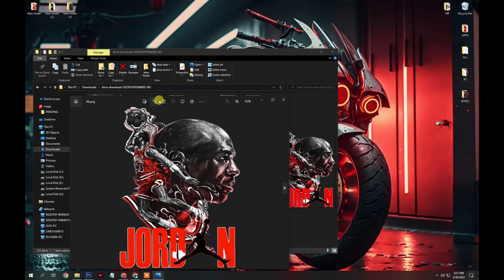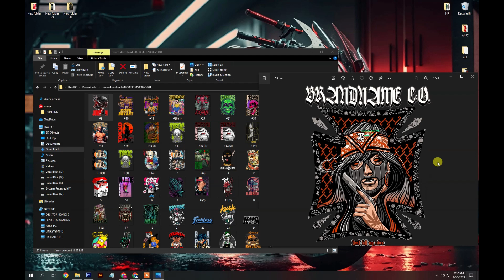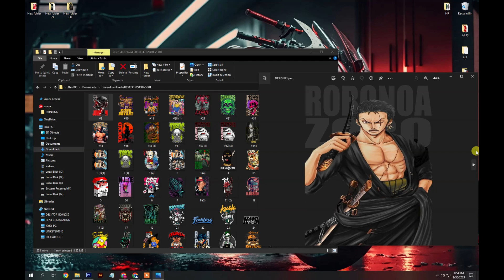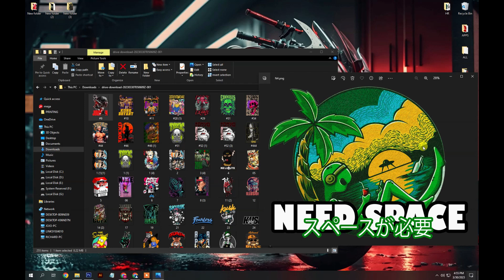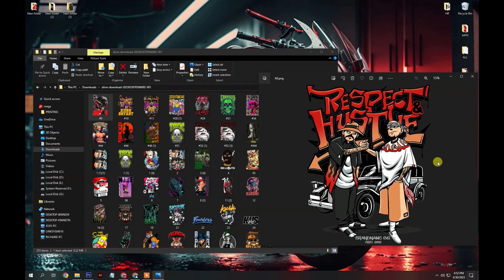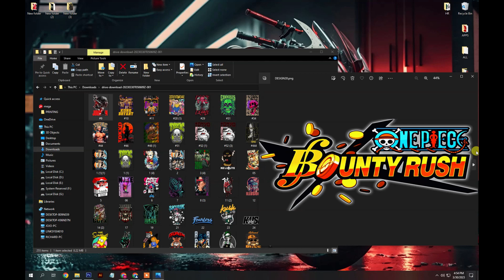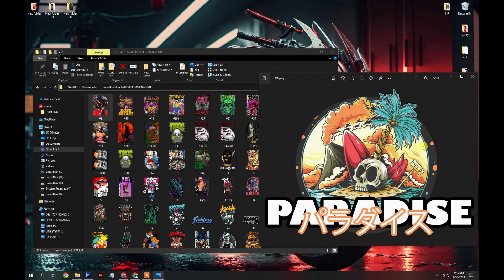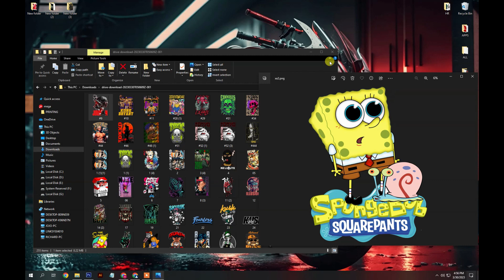MEMBER ONLY LATEST PNG FILE PART 1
if your are member you can get this 300 png file of Adobe Illustrator and coreldraw just click in the link below to download and watch the video to get password thanks.
MEMBERS GO TO MY POST
THE LINK IS THERE
SILVER PERKS